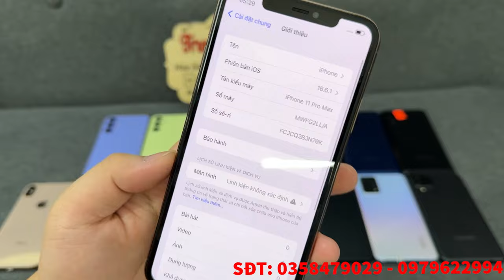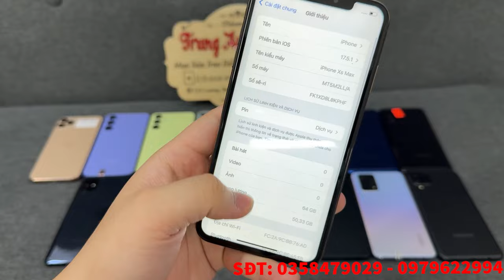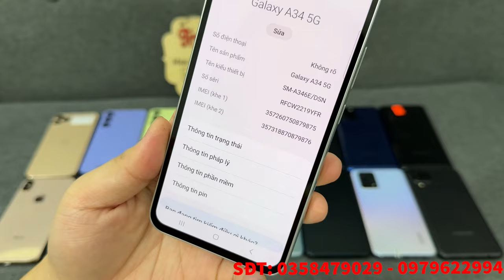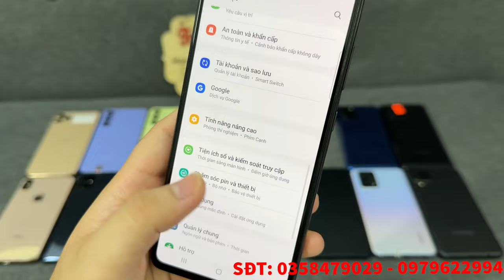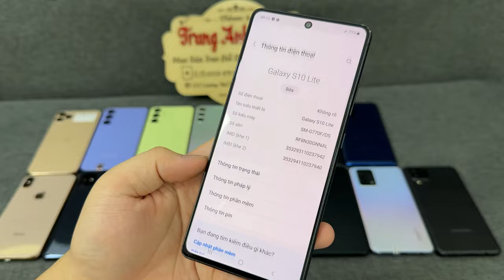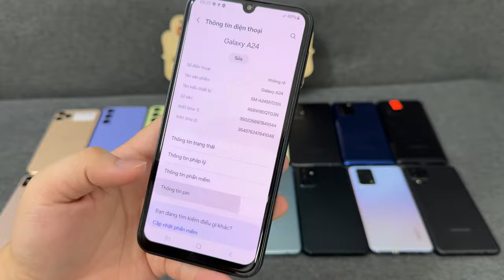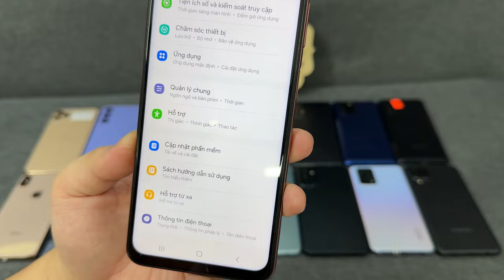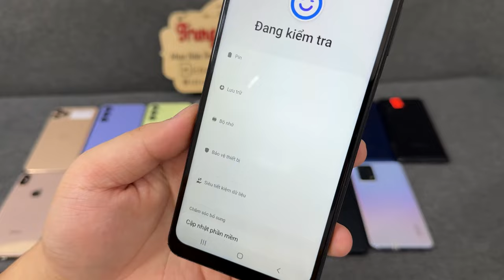N13/8/24 Hàng Siêu Đẹp Giá Rẻ || Iphone 11ProMax 256Gb || Samsung A54 5G - A34 5G - S10Lite - A72 !!